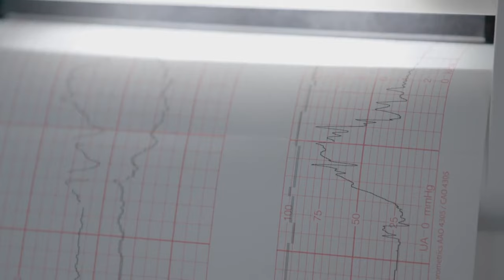Zurawski V Texas - Free Showing - Nov. 4th, 2024 @ the State Theatre TC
Event and special showing of Zurawski V Texas
Monday, November 4th
Doors at 6pm
Event at 7pm
Tickets are Free

See StateAndBijou.Org for event info and tickets.